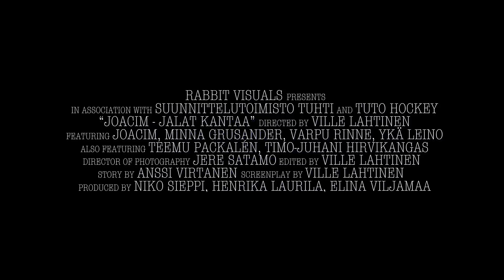Joacim - Jalat Kantaa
Joacim - Jalat Kantaa     (FI-JTP-18-00003)

Video by Rabbit Visuals

Ohjaaja/Director: Ville Lahtinen
Näyttelijät/Actors: Minna Grusander, Varpu Rinne, Ykä Leino, Teemu Packalén, Timo-Juhani Hirvikangas

Kiitokset/Special thanks to Rabbit Visuals, Tuto Hockey, Suunnittelutoimisto Tuhti, Finnfighter's Gym, Vimma and Ethletic